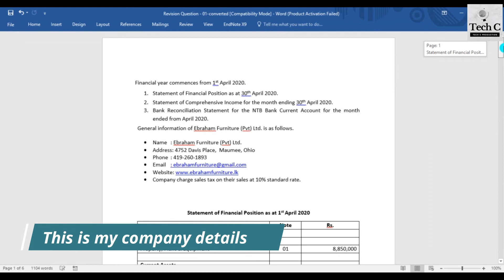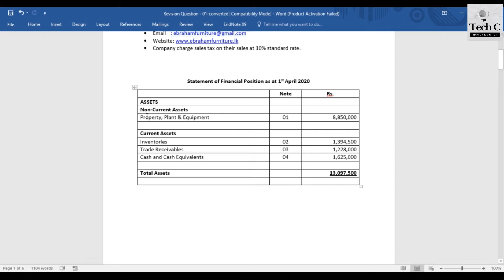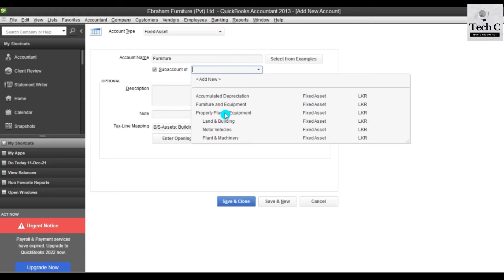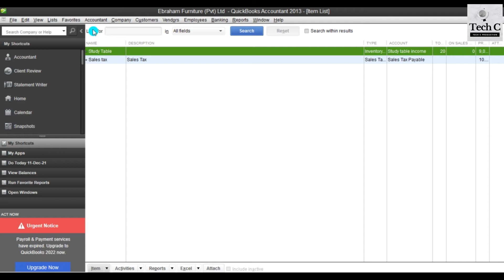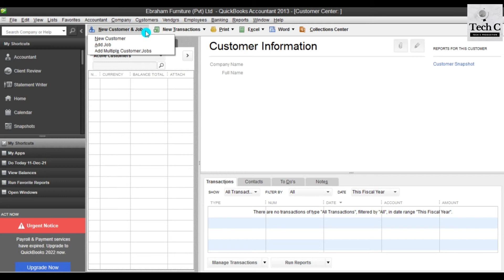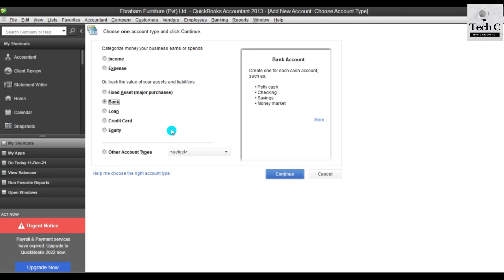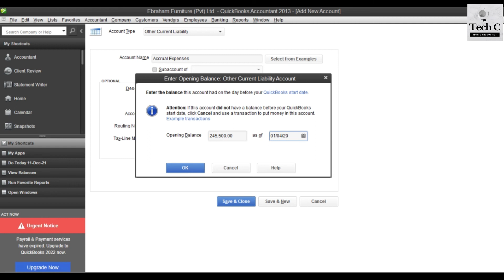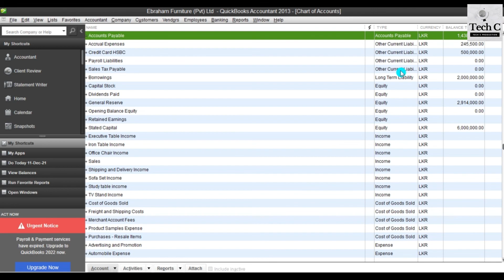QuickBooks Tutorial | QB | Complete Course | Episode 2 | Accounting Package | QuickBooks Online|2022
QuickBooks Tutorial | QB | Complete Course | Episode 2 | Accounting Package | Create Chart of Account | 2022

How to Speed Up Windows 10 | Ways to Speed Up Laptop | Tips & Tricks | Best Performance | PC